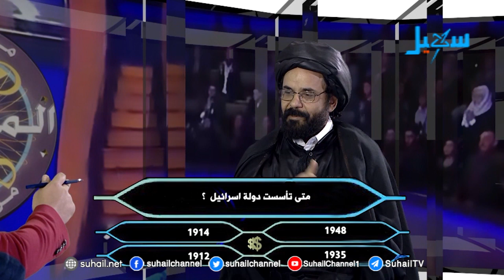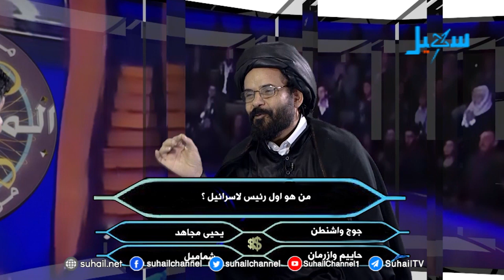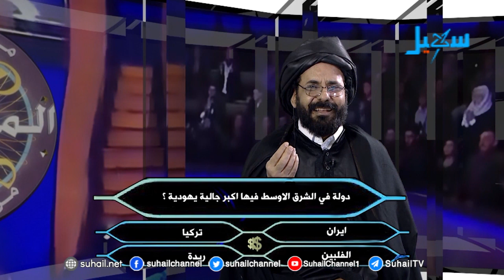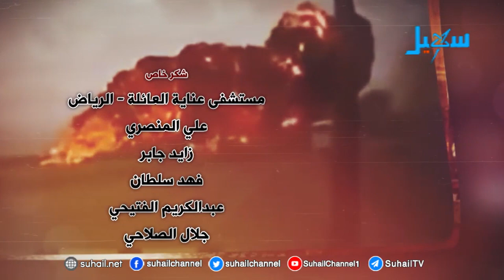غاغة3 | الحلقة التاسعة مع الفنان محمد الأضرعي